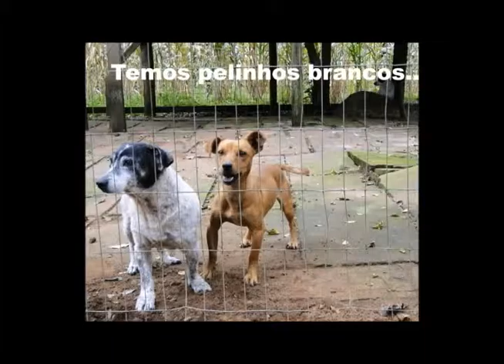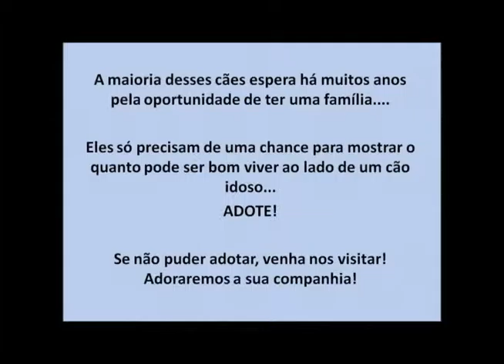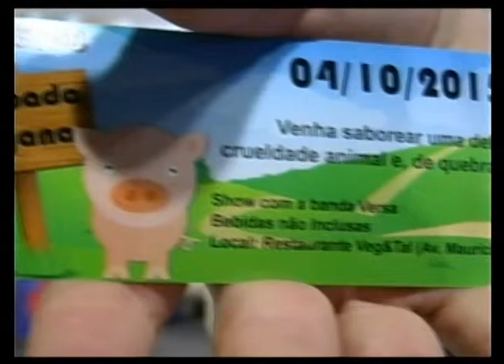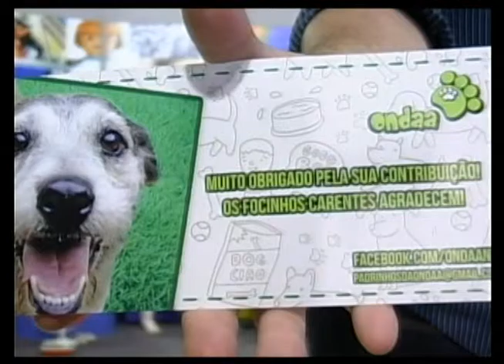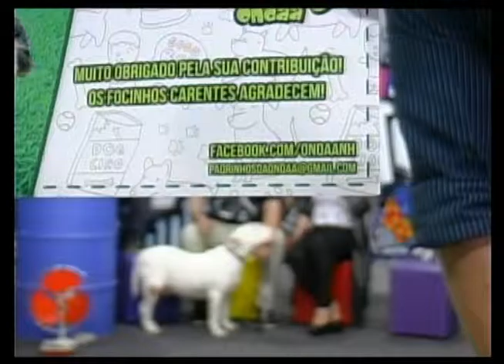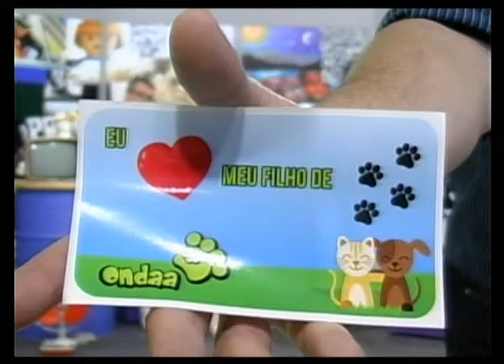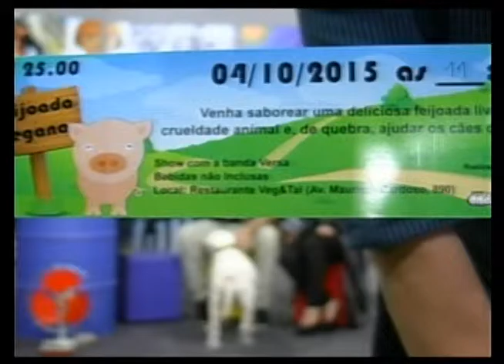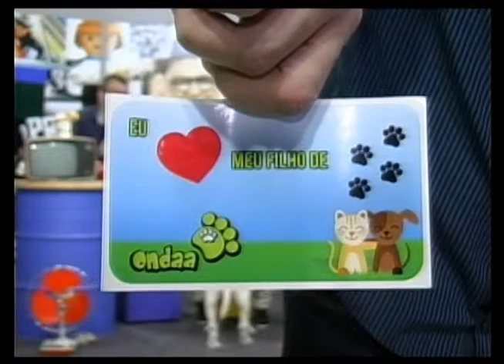Sem Noção 871 Bloco 02